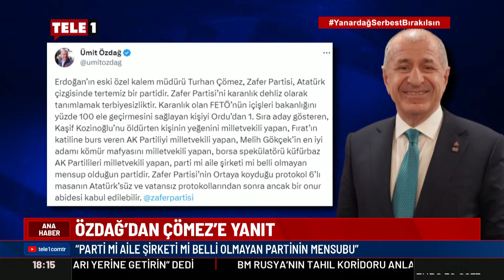Kılıçdaroğlu: Özdağ ile aramızda yaptığımız özel bir protokol var!